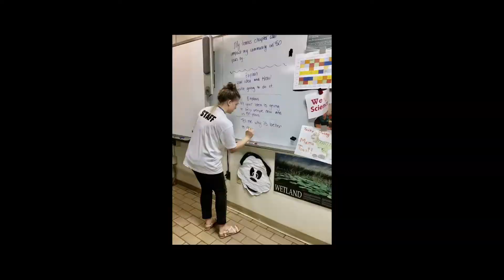RodneyStreet Academic Enrichment Highlights | Summer 2019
Have a look at the awesome enrichment projects we got into in the classroom this summer! Full STEAM ahead!